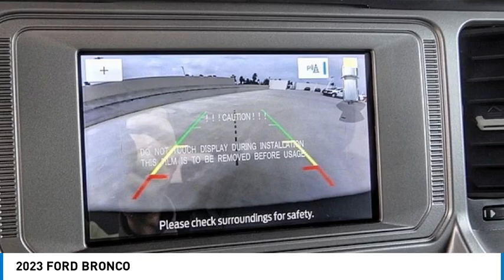2023 FORD BRONCO RIVERSIDE,TEMECULA,SAN BERNARDINO,MORENO VALLEY,FONTANA 00030656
2023 FORD BRONCO

Fritts Ford
8000 Auto Drive

Don't miss this 2023 FORD BRONCO. It's equipped with great features. You'll want to take this vehicle home. Make a great choice today.